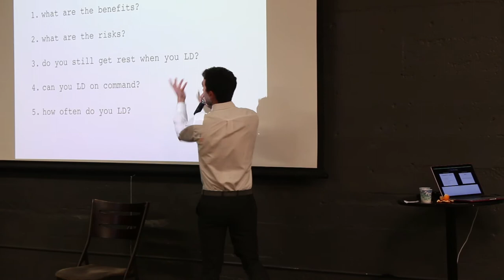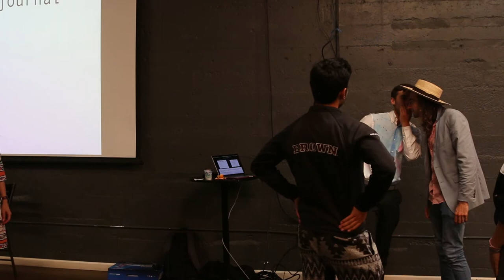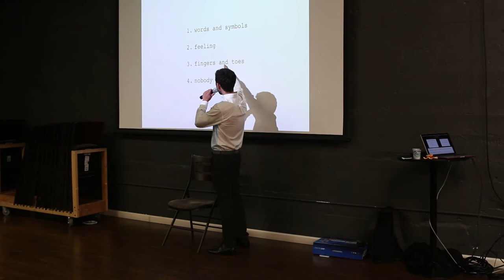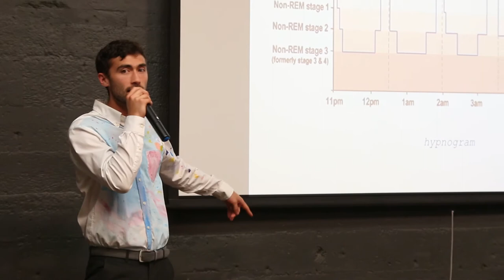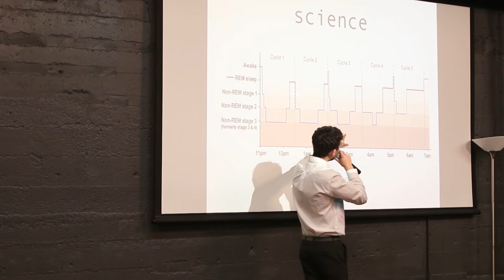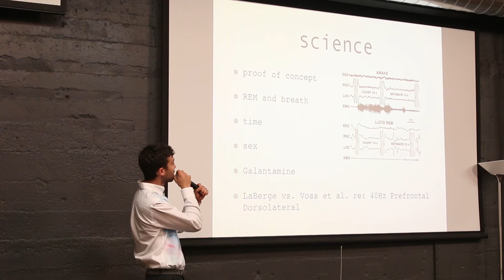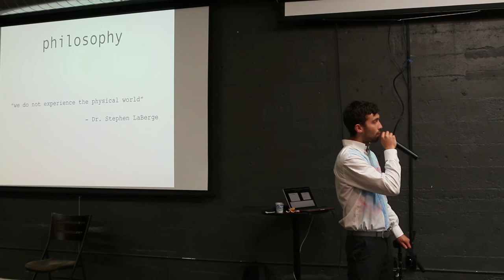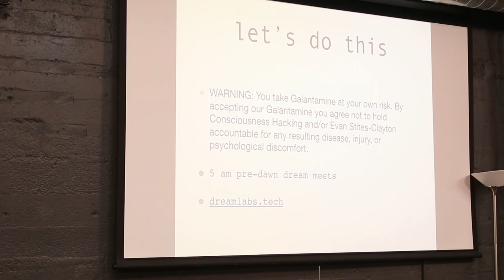Lucid Dreaming Workshop with Evan Stites-Clayton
When we fall asleep, our conscious minds go down a rabbit hole of imagery and adventure. We travel through unknown worlds and meet interesting people, confront our deepest fears and live out unspoken fantasies.

Yet, many of these dreams never make it out of the rabbit hole. They are lost in the whirlwind of waking up into a hectic world.

This evening, we will be exploring Lucid Dreaming in a workshop with Evan Stites Clayton, a hacker with 10 years of lucid dreaming experience.
In a lucid dream, you are able to become fully aware of the fact that you are dreaming, pulling your normal waking awareness into the uncharted creative space of the dreamworld.

We will learn:
- How to remember more dreams
- How to train yourself to realize when you are dreaming
- Specific practices and supplements helpful for LD induction
- What to do once you become lucid in order to extend the dream
- The technological frontiers of lucid dreaming

You will leave the workshop prepared to lucid dream that very night.

Evan is the CoFounder of TeeSpring and Founder of Dreamlabs Technologies, a technology endeavor to expand the borders of what we consider reality. When not coding and leading engineering teams, Evan spends his time writing poetry and making art. He has taught Lucid Dreaming workshops in San Francisco and Brown University.